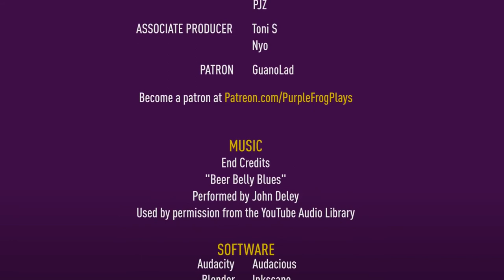Chocolate Sauce, The Binding of Isaac: Afterbirth+ Let's Play Ep #368 [8CEB VP7Y]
Seed: 8CEB VP7Y